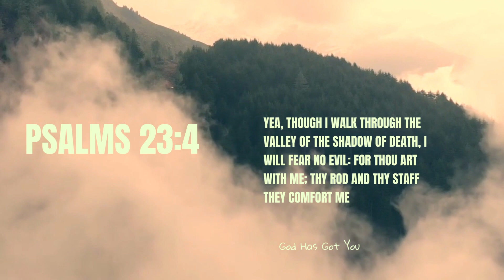Not afraid/Psalms 23:4